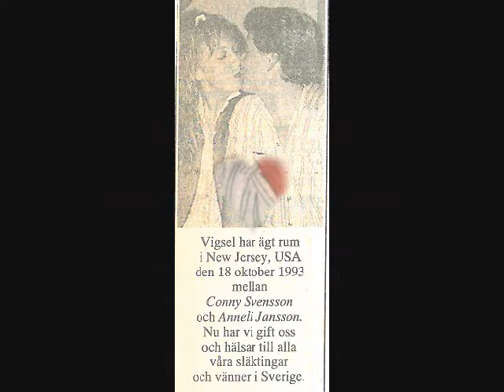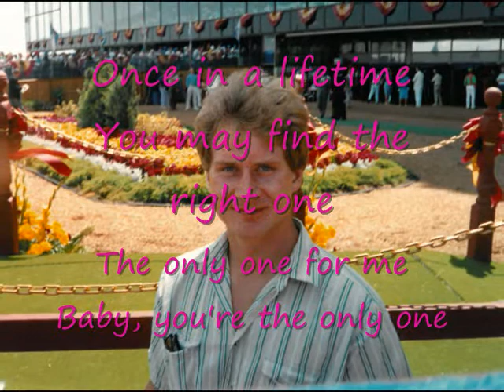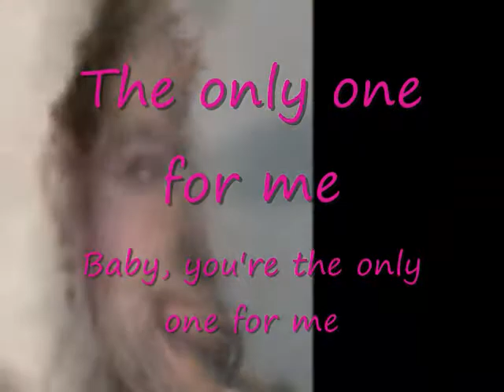The Only One For Me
Performed by Lisa Bouchelle and Tom Reock on the piano. Music by Tom Reock, Lyrics by Anneli Svensson.